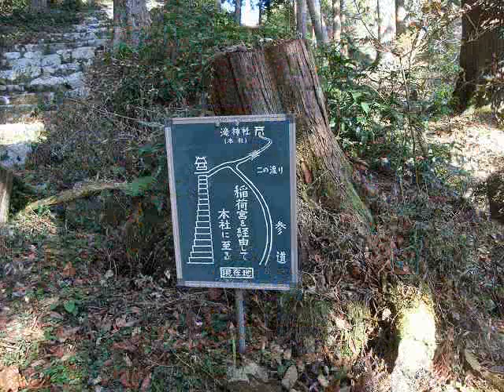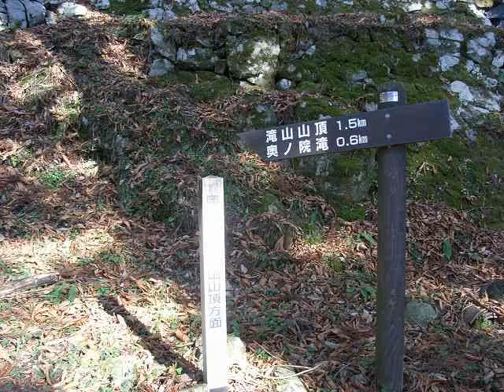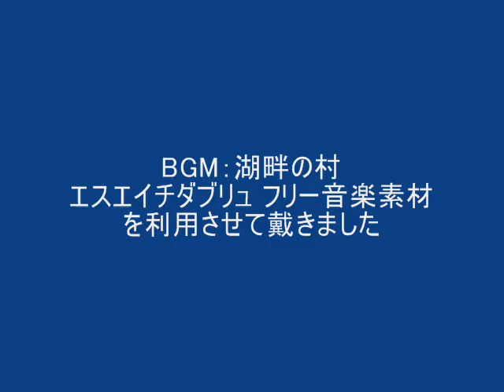滝山登山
滝山渓谷・雌滝・雄滝・奥の院滝をめぐり滝山登山